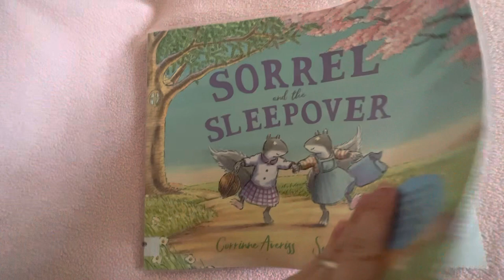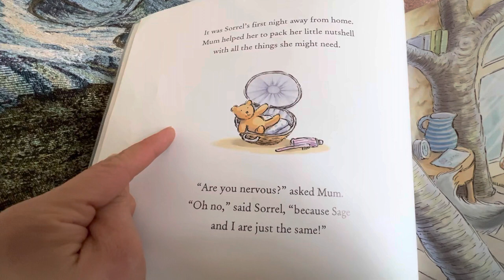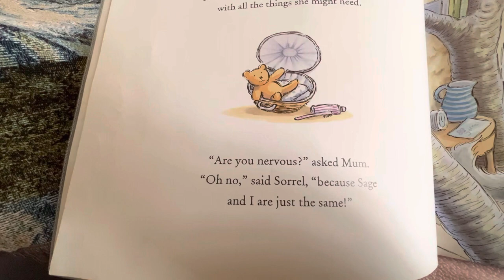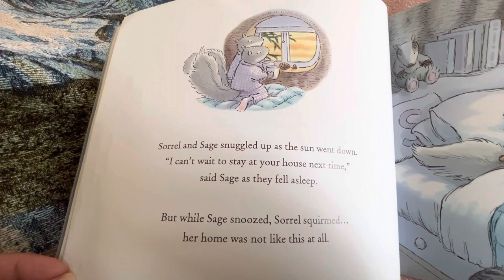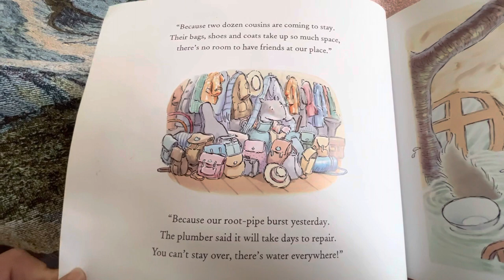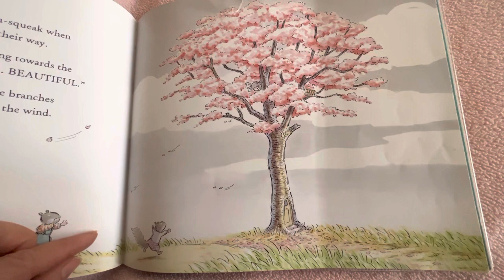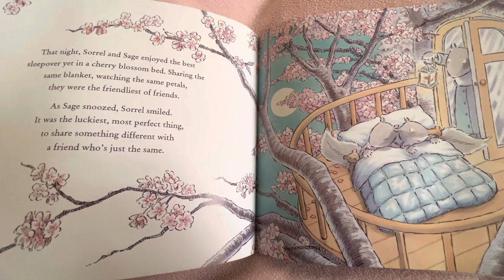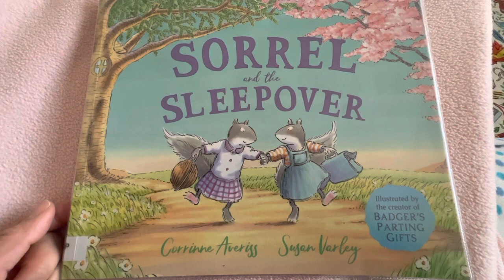Sorrel and the Sleepover (by Corrinne Averiss & Susan Varley)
A lovely story to learn about what true friendship means and to embrace differences.